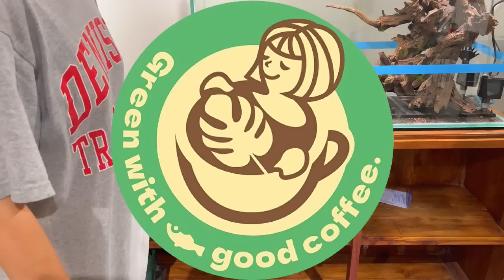【アクアリウム】滝の流れる90センチレイアウト水槽（底面フィルターで立ち上げるメダカを楽しむための滝レイアウト！）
今回の動画は、私がオープンするカフェの水槽！滝の流れる90センチレイアウト水槽の立ち上げ完結編になります！

あかだまちゃんがオープンするカフェは、アクアリウムや植物、メダカを見ながらコーヒーが頂ける唯一無二のお店になります！展示物はほとんどが購入出来ますョ！

そんなカフェオープンに向かって準備を進めておりますが
今回は、90センチのLOW水槽を一気に立ち上げていきます！

水槽のコンセプトは滝で癒されながら、メダカさんを眺める事が出来る水槽デス！

新シリーズ滝のある90センチ水槽シリーズ！
最後まで御覧くださいませ！

是非、最後まで御覧頂きコメントお待ちしております！

カフェをオープンするにあたり皆様の応援が励みになっております！是非イイねやコメント頂けると嬉しいデス！